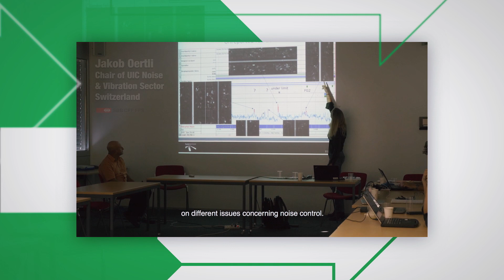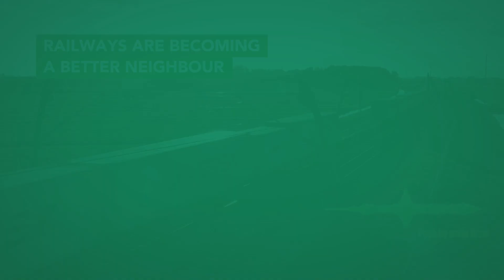Rail Event - Railways are becoming a better neighbour: A focus on Noise and Vibration